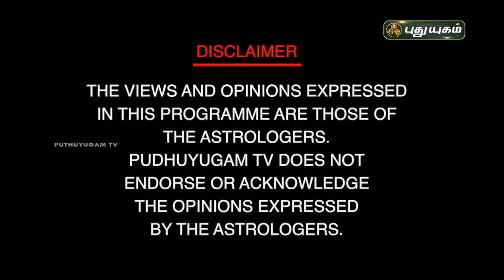சிகரம் தொடவைக்கும் டாரட் ஜோதிடம்...Dr.வரம்.T.சரவணாதேவி | Neram Nalla Neram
சிகரம் தொடவைக்கும் டாரட் ஜோதிடம்...